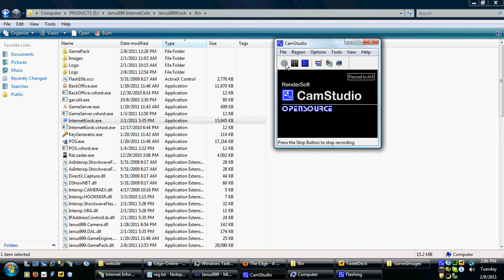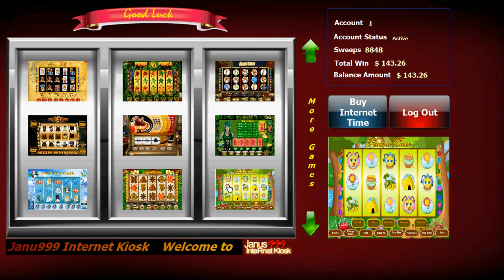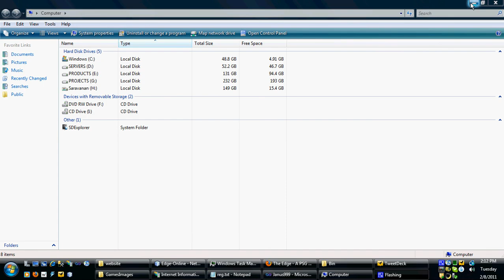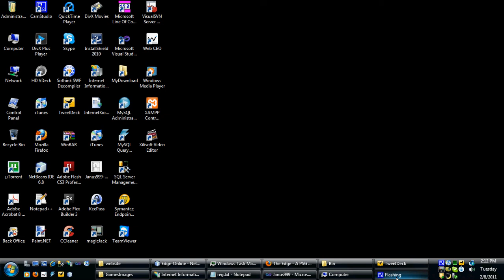Janus999 Internet Kiosk